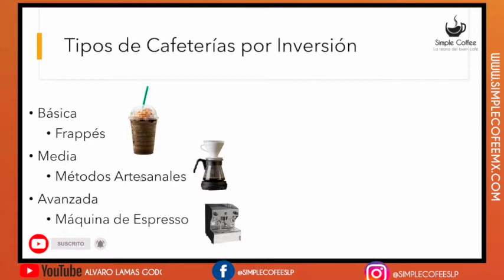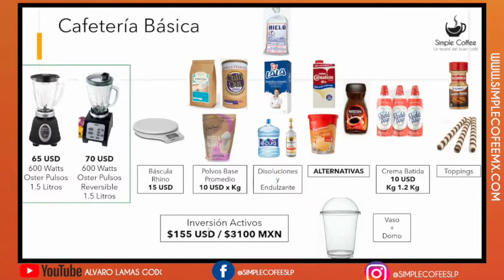¿Cómo iniciar mi cafetería con poco dinero? cafe emprendimiento #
Álvaro Lamas, especialista en café y cafeterías, explica paso a paso como abrir campo en el mundo de los negocios con con materiales a tu alcance y poco presupuesto.